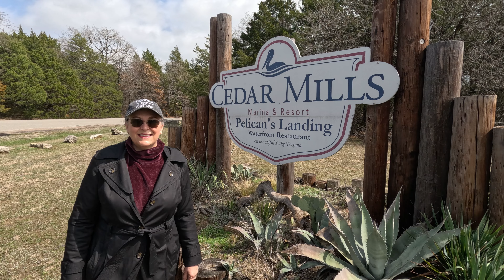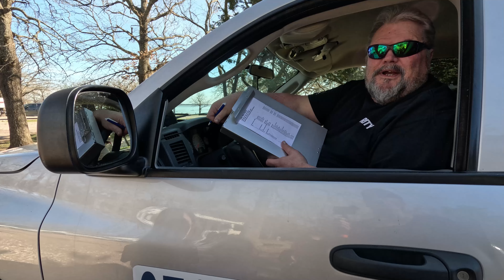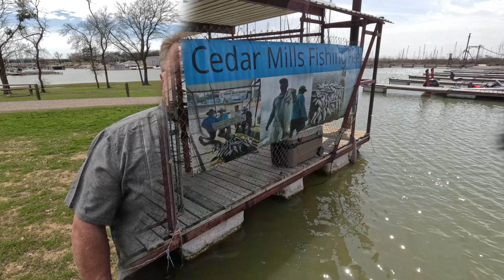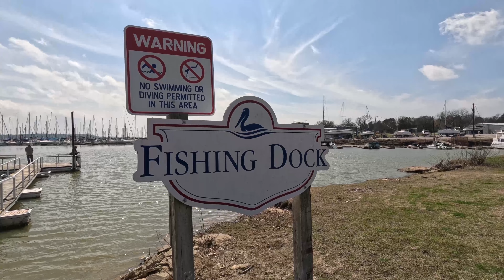RV RESORT BURNT to the GROUND | Lake Texoma Cedar Mills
When it comes to route planning and reservations, we stay flexible.  Our initial plans were to go to a state park on Lake Texoma to take our grandkids on spring break, but reservations were already booked up and we were lucky and got into Cedar Mills Marina, Gordonville, Texas at the last minute!! We’ve camped there multiple times, love the marina, the beach, the sail boats, the fishing guides for striper bass, the petting zoo, and a grass runway that Zack has landed on when he first became a pilot (back in our military recruiting days traveling military bases throughout the US)

BECOME A LTN Inner Circle Member

We want to get to know you! We would love to meet you along the road!! Meeting great people that are pursuing their RV dreams is awesome!

And to arrive and find the beautiful ship store burned to the ground… and it had just happened… we were shocked… saddened… but, the owner is going to rebuild.

Well, nothing is going to steal our joy, and we had a wonderful time, eating, fireside with smores, walks along the lake with Winston and the grandkids, and memories and laughs to treasure.

We are not RV experts.  We are not making recommendations. We share our personal experiences and opinions and what works for us.  Please do your own research and make your own decisions.